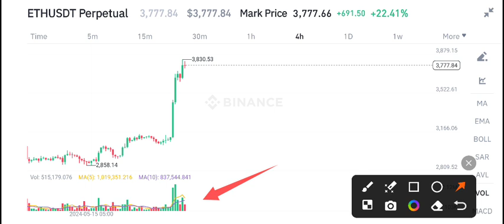Ethereum News Today! Eth Price Prediction & update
Queries Solved:
1.  today target
2.  price today
3.  price prediction
4.  token today target

Queries Solved:
1.  today target
2.  price today
3.  price prediction
4.  token today target